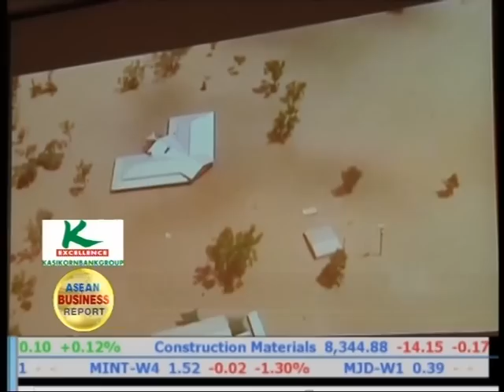Asean Business Report: Thailand Flood Risk Management 2012